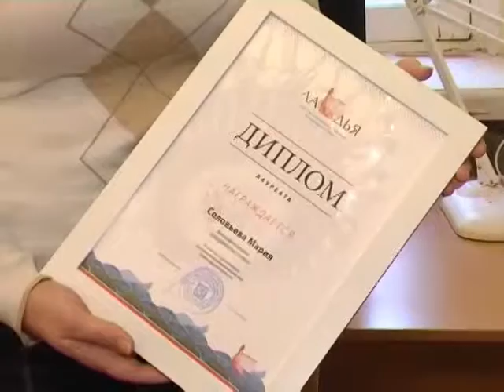Мир глазами ребенка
В Ленинградской области состоялась выставка-конкурс &laquo;Детский многонациональный мир&raquo;. На суд жюри были представлены около двухсот работ. На них глазами ребенка попыталась взглянуть и наш корреспондент Анастасия Садчикова.&nbsp; Подробности